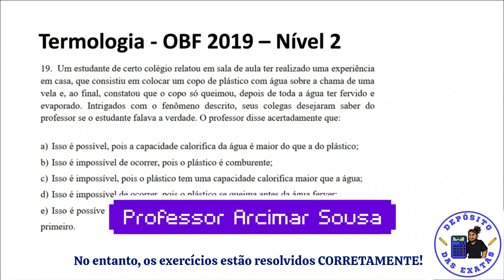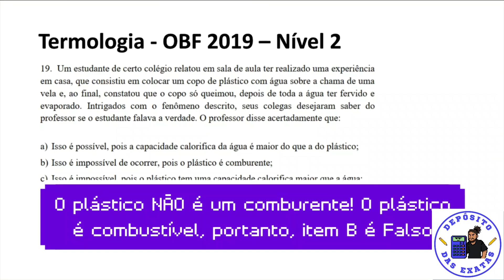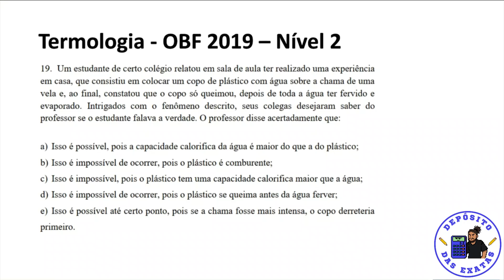OLIMPÍADA BRASILEIRA DE FÍSICA - Questão 19 Nível 2 - COMENTADA e RESOLVIDA - 2019 Fase 1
ENUNCIADO: Um estudante de certo colégio relatou em sala de aula ter realizado uma experiência em casa, que consistiu em colocar um copo de plástico com água sobre a chama de uma vela e, ao final, constatou que o copo só queimou, depois de toda a água ter fervido e evaporado. Intrigados com o fenômeno descrito, seus colegas desejaram saber do professor se o estudante falava a verdade. O professor disse acertadamente que:
a) Isso é possível, pois a capacidade calorifica da água é maior do que a do plástico;
b) Isso é impossível de ocorrer, pois o plástico é comburente;
c) Isso é impossível, pois o plástico tem uma capacidade calorifica maior que a água;
d) Isso é impossível de ocorrer, pois o plástico se queima antes da água ferver;
e) Isso é possível até certo ponto, pois se a chama fosse mais intensa, o copo derreteria primeiro.

Questão de termologia / termodinâmica do banco de dados da OBF 2019 -  Fase 1 Nível 2

Vídeo recuperado da época da minha participação do programa Residência Pedagógica IF/CAPES (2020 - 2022) / estágio, apesar de não estar apresentando com a desenvoltura de hoje em dia 😁 a resolução está CORRETA!